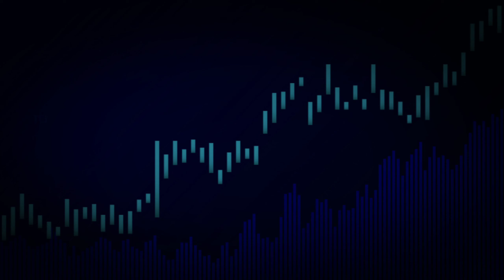WPL Auction 2024 Kashvee Gautam becomes most expensiv player काशवी गौतम WPL-2 की सबसे महंगी खिलाड़ी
WPL Auction 2024: India's all-rounder Kashvee Gautam became the most expensive uncapped player in the WPL 2024 auctions of Saturday. Gujarat Giants, RCB, and UP Warriorz engaged in some intense bidding war for the player, but in the end, Gujarat Giants was successful in getting the player for ₹2 crore. Australia's Annabel Sutherland has been the most expensive foreign player so far in the 2024 auctions of the Women's Premier League (WPL). Delhi Capitals clinched Sutherland for ₹2 crore after a bidding war against Gujarat Titans as the latter has maximum spots to fill in the WPL 2024 auctions.

WPL Auction 2024: India's all-rounder Kashvee Gautam becomes most expensive uncapped player

WPL Auction 2024: Delhi Capitals got the most expensive foreign player as the team bought Australia's Annabel Sutherland for ₹2 crore

WPL auctions 2024: Full list of players with Mumbai Indians in WPL 2024
The WPL auction 2024 displayed some intense bids from the representatives of 5 teams in the women's cricket league- Gujarat Titans, Mumbai Indians, Royal Challengers Bangalore, Delhi Capitals and UP Warrirorz.

India's batter

India's batter Vrinda Dinesh also did great in the auctions as multiple teams showed interest in the players. At ₹1.3 crore, the player was finally sold to UP Warriorz. Gujarat Titans, which had the maximum spots to fill also went with another high-value player Phoebe Litchfield, who joined the franchise for ₹1 crore.

South Africa pacer Shabnim Ismail also attracted much interest from the franchises with Gujarat Titans and Mumbai Indians engaging in a tough fight for the player. The player finally went to defending champions Mumbai Indians for ₹1.2 crore.
When was IPL auction 2024?
What time does the WPL auction
start?
What is the timing of IPL auction
2024?
What is WPL 2024?

Kashvee Gautam's

During the WPL auctions last year, the right-arm seamer Kashvee Gautam went unsold. The young player didn't let the setback impact her game as she worked upon her pace and sought constant feedback from the team scouts. Although her performance in domestic cricket indicates consistency, she demonstrated her skills in this year's Women's T20 trophy by securing 12 wickets across seven matches, while sustaining an impressive economy rate of 4.14.

When WPL auction 2024 will start?
December 9, 2023
More on Cricket

The WPL Auction 2024 will be held on December 9, 2023 in Mumbai. The auction is set to begin at 3 pm IST.

How many teams are there in WPL 2024?
5 teams
WPL Auction 2024: Full squads of all 5 teams including auction picks and retained players